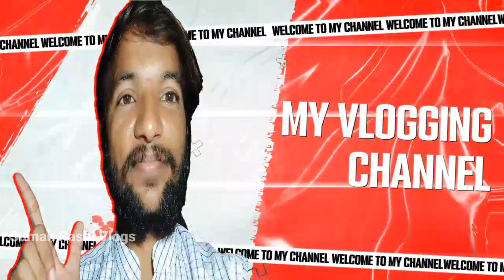Big Good News || ఇపుడు government Youtubers కి ₹5 లక్షలు? || Youtube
📸🎹⌨️ Video Shoot on 02 July 2023:-)by Realme C35 Mobile

YOUTUBER ?

Youtuber is a person who creates and posts content for the video-sharing platform YouTube. But besides having Youtube as a platform in common, Youtubers themselves differ to the extreme. Youtubers come in every age, ethnicity, education level, area of focus and camera quality.

CAN I BECOME A YOUTUBEER?

What qualifications do you need to be a YouTuber? There are no specific qualifications required to be a YouTuber. However, successful YouTubers typically have skills in video production, editing, and storytelling. They also have a good understanding of their audience and what content they enjoy.

🔗🖇️Your Quiry is Here :-)